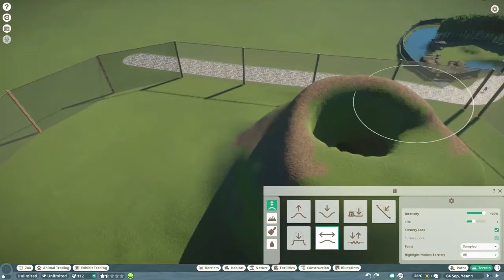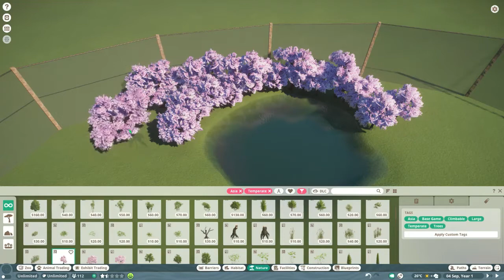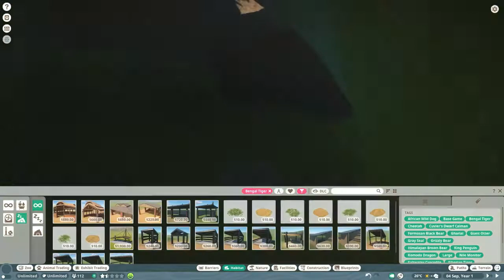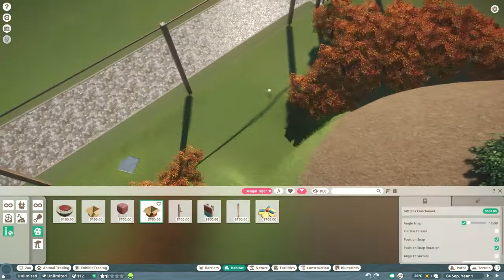Tiger Volcano. Planet Zoo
I made this Awesome TIGER VOLCANO. please like and sub. (btw I did not add the tigers after a while, just for looks)